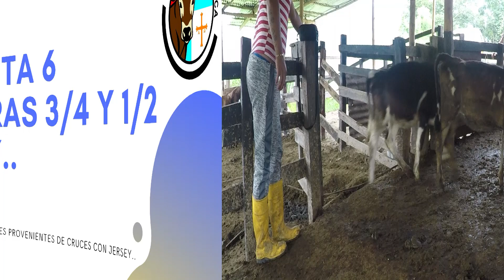EN VENTA 6 TERNERAS 3/4 Y 1/2 JERSEY SOLO COLOMBIA..